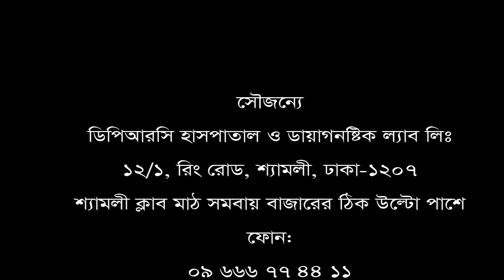১১ দিনে কোমর ও হাঁটু ব্যথা ভালো || LBP, KNEE PAIN DPRC Hospital Ltd